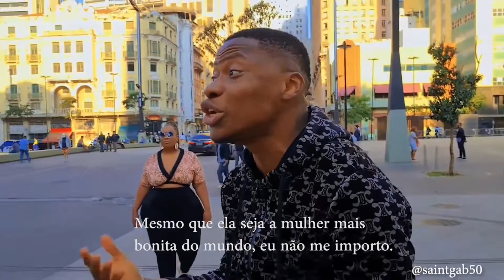Saintgab50 is here again with brasilian ladies #1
Gabriel esta aconselhando todos os jovens que saem do exterior.  se você sair do exterior, não pense em mulheres.
produced by Afrobrasilink